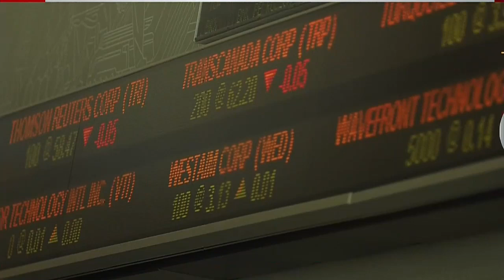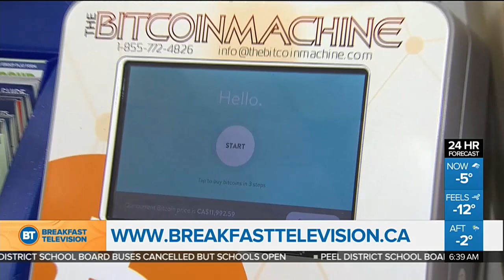Busy shopping day: Moneris predicting 600 transactions per second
680 NEWS senior business editor Mike Eppel with the day's top business headlines.